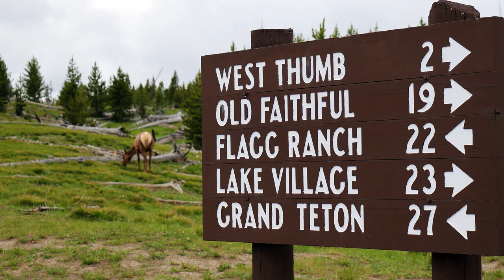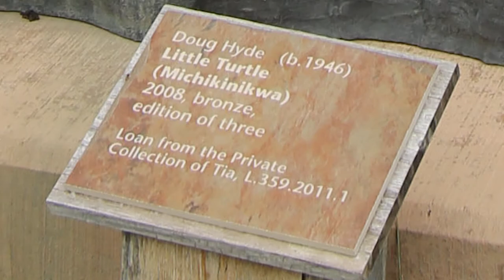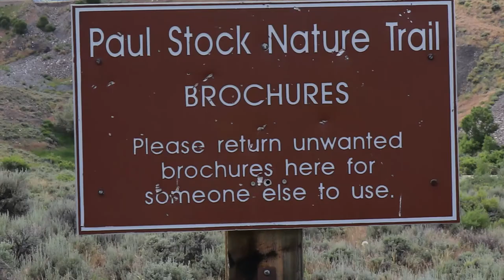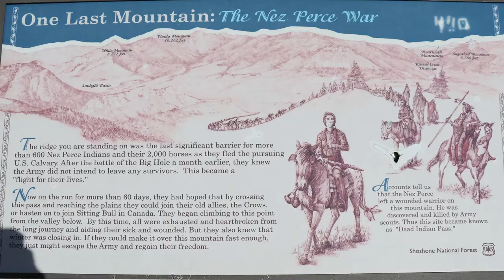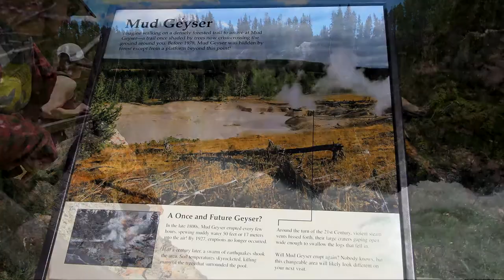Yellowstone Park Cody Wyoming Grand Tetons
This is a video of our trip from Salt Lake City to Jackson Wyoming, The Grand Tetons, Cody Wyoming, Thermopolis Wyoming, Wind River Gap and Yellowstone National Park